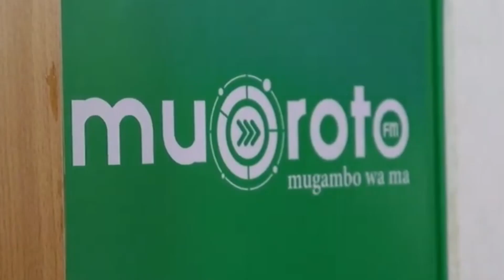Praise and Worship God | Ûtukû Wa Ûgooci | Every Friday | Muoroto FM | 9 PM - 12 Midnight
Promo Video for Ûtukû Wa Ûgooci, hosted by Dr. Njoroge Every Friday from 9 PM till Midnight.